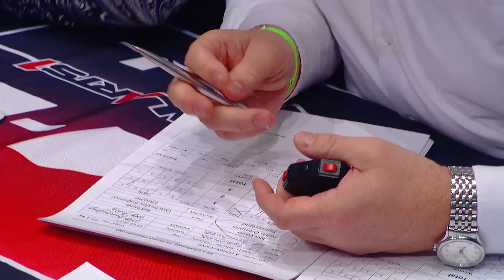Пабло Ортман vs Вячеслав Богомол, M-1 Challenge 74, FULL HD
Представляем вашему вниманию бой в полусреднем весе между Пабло Ортманом и Вячеславом Богомолом

Выход бойцов:
Брюс Ортманн: Legendario - Cosculluela
Вячеслав Богомол: Христина Соловiй –Тримай мене міцно